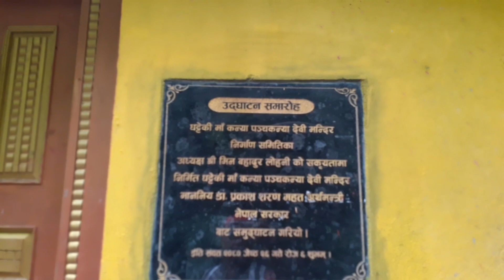New Hiking route in Shivapuri with Big Water Falls शिवपुरी नयाँ हाइकिङ रूट - हेर्ने कथा -लौकी झर्ना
and more
Places to Visit Near Kathmandu | Kathmandu Najik Ghumna Jane Thau Haru | Latest Viral Places In Ktm
लोक संस्कृति हाम्रो पहिचान - हाम्रो सभ्यता- सबैमा धन्यवाद काठमाडौँ १० ।